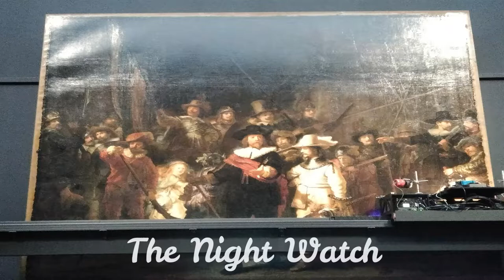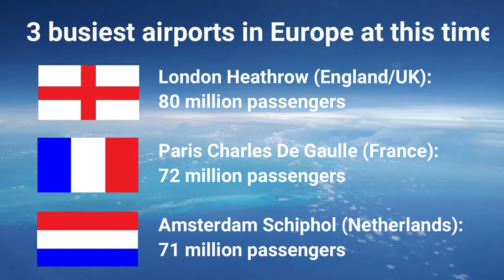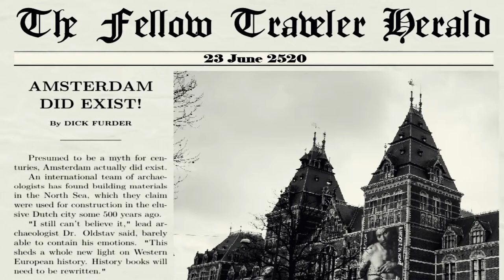5 Fun Facts And Legends About Amsterdam, Netherlands | Travel Vlog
Amsterdam is the capital of the Netherlands. Also known as the 'Venice of the North' due to its many canals, this city has numerous interesting places to visit and explore, thus making it a great destination to travel to. We found some very remarkable fun facts and legends about Amsterdam. Watch and find out in this travel vlog about the legend of Dam Square, why Rembrandt's Night Watch painting wasn't so popular when it was created, some jaw-dropping statistics regarding Amsterdam Schiphol Airport, why Amsterdam is built on poles, and why this Dutch city itself may become a myth in the future...

Interested in becoming a Member of our Two Travel and Tour Community on the Facebook? Come join us - we have Fellow Travelers from all over the world and we would love to welcome you!

You can also stay up to date about our latest travel vlogs using Twitter:

Enjoying our travel vlogs? We do have PayPal and we're always very grateful for any donation we get regardless of the amount!

Did you know we also have an online Two Travel and Tour web shop with lots of Two Travel and Tour merchandise? Have a look!